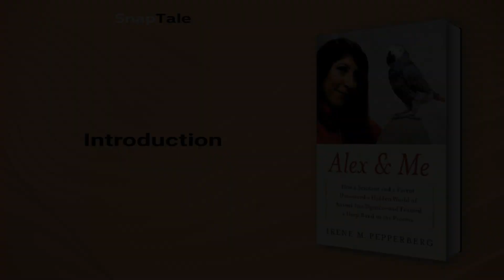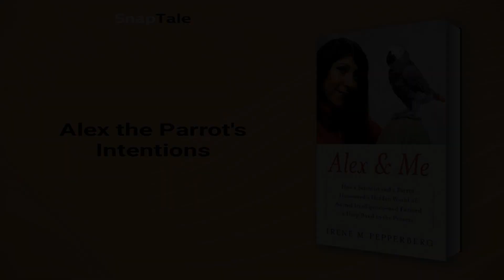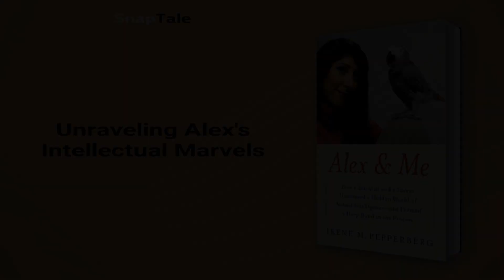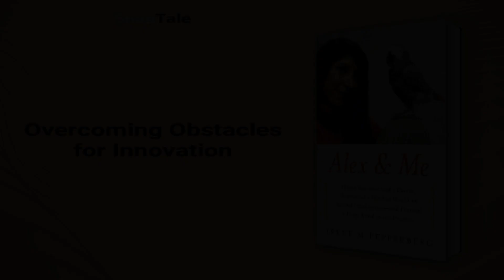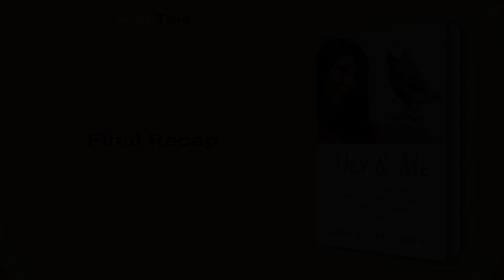Alex & Me by Irene M. Pepperberg: 12 Minute Summary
*BOOK SUMMARY*

TITLE - Alex & Me: How a Scientist and a Parrot Discovered a Hidden World of Animal Intelligence—and Formed a Deep Bond in the Process

AUTHOR - Irene M. Pepperberg

DESCRIPTION:
📖 Discover the astounding bond between psychologist Irene Pepperberg and Alex, an African Grey parrot with a stunning ability to communicate. Delve into this heartwarming true tale of love, friendship, and groundbreaking scientific revelations that defied expectations.

TIMESTAMPS:
⌚ 00:00 Introduction
⌚ 01:16 Unraveling Alex, the Inspirational Parrot
⌚ 02:13 Parrot Lessons: Unraveling Learning
⌚ 04:36 Alex the Parrot's Intentions
⌚ 06:52 Unraveling Alex's Creativity
⌚ 07:41 Parrots: Human-like In Speech
⌚ 08:23 Unraveling Alex's Intellectual Marvels
⌚ 10:32 Overcoming Obstacles for Innovation
⌚ 11:31 Final Recap